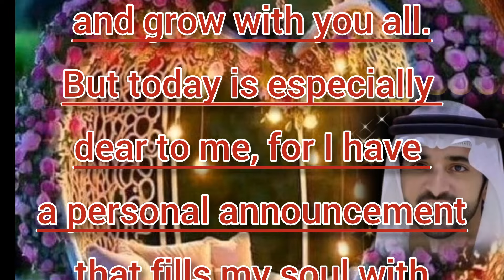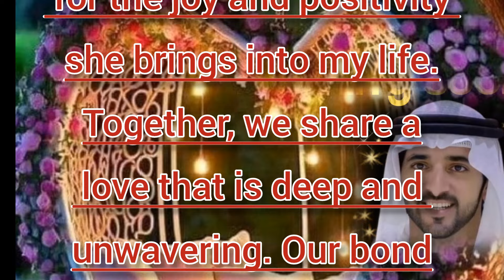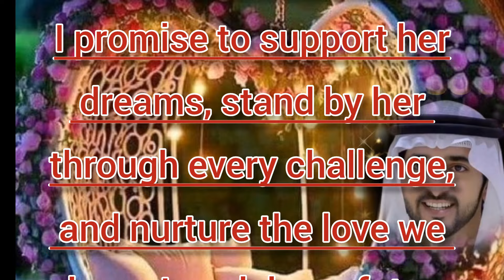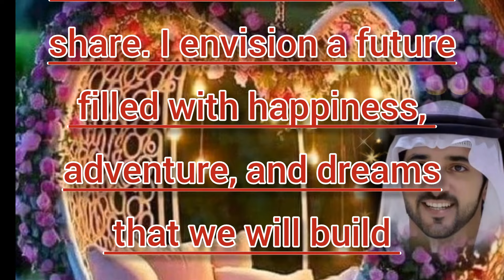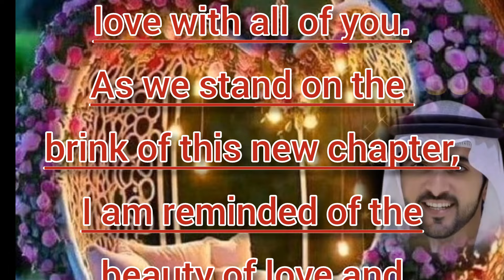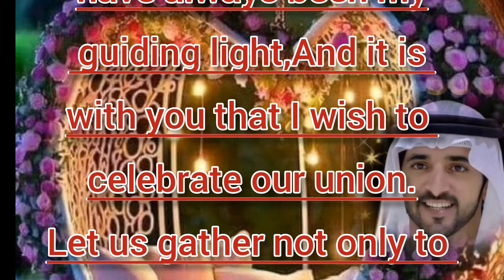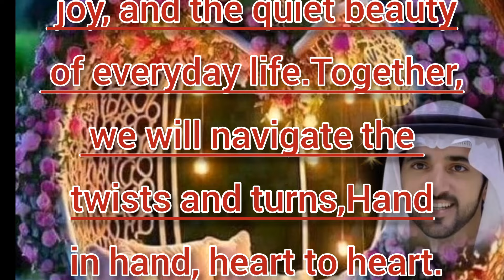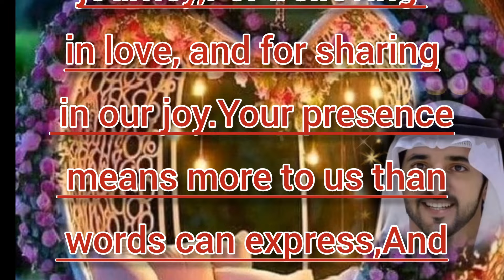Sheikh hamdan merry soon ❔😳Fazza :Crown Prince Of Dubai New wife | fazza poetry | fazza lovers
Edited: InShot
Content created with assistance from ChatGPT.

Here are the keywords:

Sheikh Hamdan Marriage
Fazza New Wife
Crown Prince of Dubai Wedding
Fazza Wedding
Sheikh Hamdan Wife
Fazza Marriage
Dubai Royal Wedding
Fazza Love
Sheikh Hamdan Bride
Fazza Family
Crown Prince of Dubai Marriage
Fazza Wife to Be
Sheikh Hamdan Ties the Knot
Fazza Wedding Bells
Dubai Royal Family News
Sheikh Hamdan New Beginnings
Fazza Poetry
Fazza Love Story
Sheikh Hamdan Gets Married
Fazza Married Life
Crown Prince of Dubai Wife
Fazza Wedding Date
Sheikh Hamdan Wedding News
شيخ حمدان يتزوج
Fazza Poetry
Sheikh Hamdan Poetry
Fazza Poems